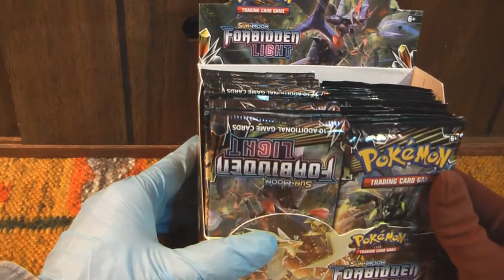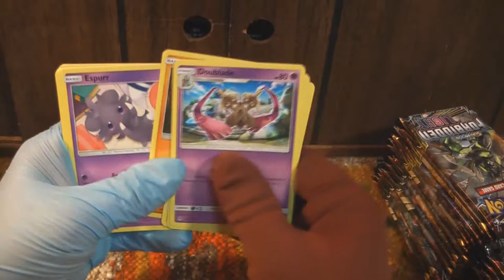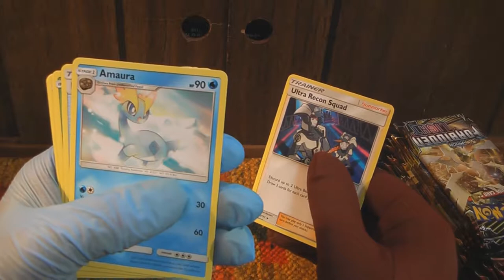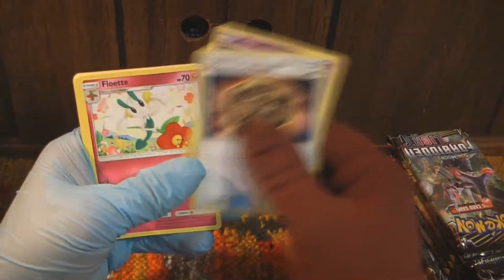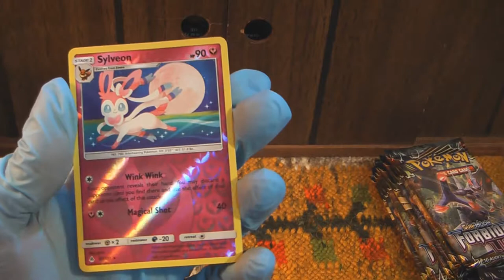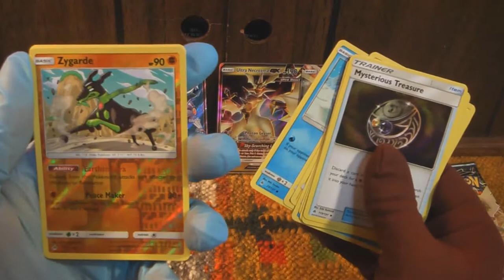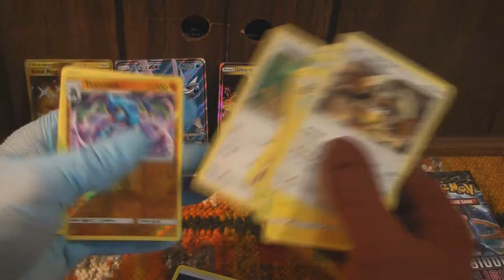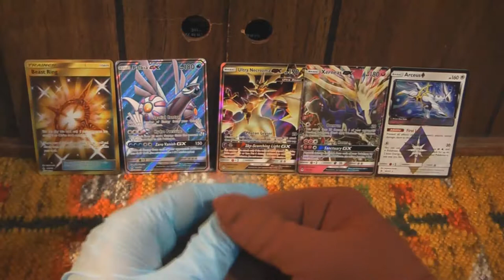Pokemon FORBIDDEN LIGHT BOOSTER BOX/ FULL ART SECRET Rares???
Sorry i talk on and on, feeling a little sickly today, had a blast opening this Pokemon FORBIDDEN LIGHT booster Box.